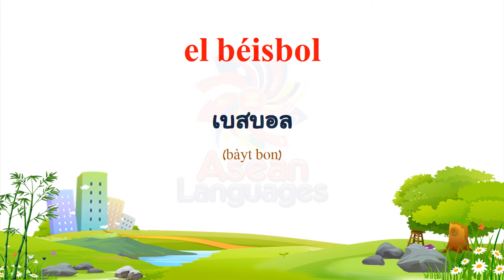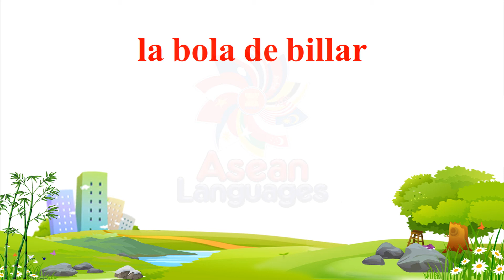ภาษาสเปน - คำศัพท์เกี่ยวกับกีฬา #1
(Thai to Spanish)